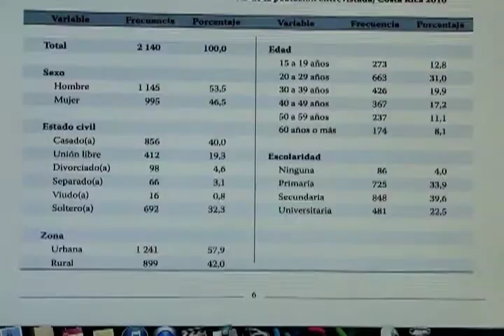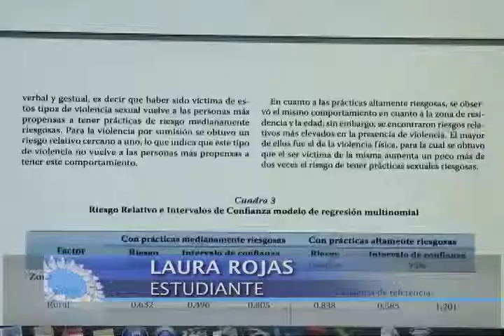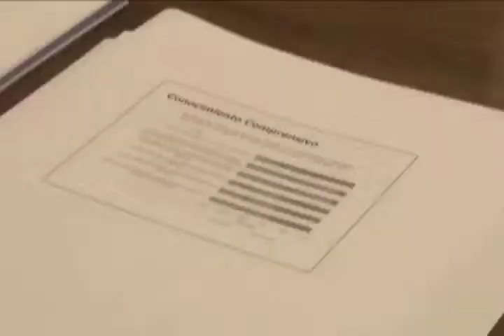Investigación sobre VIH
Jóvenes costarricenses tienen poco conocimiento sobre las formas el VIH-Sida según investigación de la UCR